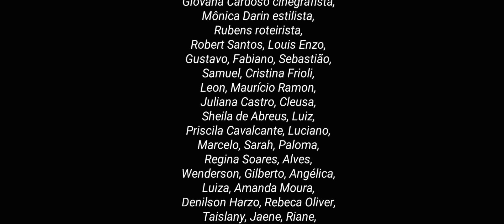Leon Silva Groove - Afim de você (Vídeo clipe Oficial)